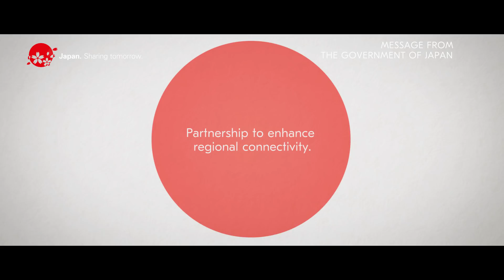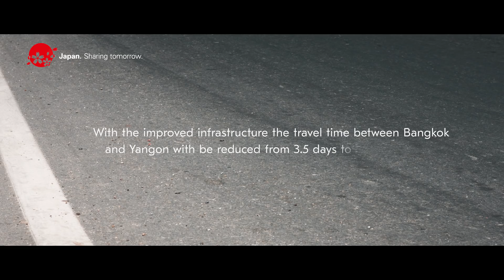Side by Side: Partnership to Enhance Connectivity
To sustain dynamism in Southeast Asia, regional connectivity with quality infrastructure becomes a pressing need. Japan is working together with Myanmar, sharing its expertise in land transportation. With Myanmar’s logistics network more effectively linked within the region, the flow of goods and services is being enhanced, creating further momentum towards prosperity.